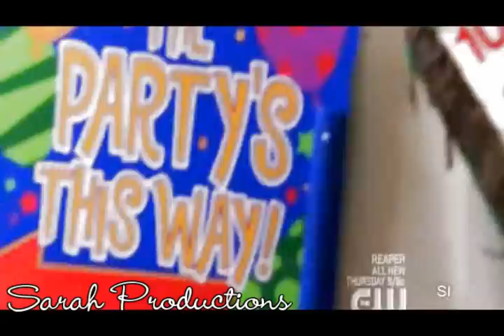James Lucas Scott || Crank Dat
The only thing I own is the editing of this video so DO NOT STEAL IT! =)

Edited in Sony Vegas 8.0
TV Show: One Tree Hill
Character: James Lucas Scott aka Jamie
Dedication: My sister Sonia (Soniarocks18) because it's her 18th BIRTHDAY!! Woot Woot!! =) Happy B-Day sistaaa!!! I know you love Jamie as much as I do so here is your super awesome present (well, one of them hehe!!) Looove you!! =)

#22 - Most Discussed (This Week) - Canada
#6 - Most Discussed (This Week) - Entertainment - Canada
#12 - Top Favorited (This Week) - Canada
#3 - Top Favorited (This Week) - Entertainment - Canada
#57 - Top Favorited (This Week) - Entertainment
#12 - Top Rated (This Week) - Canada
#3 - Top Rated (This Week) - Entertainment - Canada

#21 - Most Discussed (This Month) - Entertainment - Canada
#70 - Top Favorited (This Month) - Canada
#8 - Top Favorited (This Month) - Entertainment - Canada
#68 - Top Rated (This Month) - Canada
#7 - Top Rated (This Month) - Entertainment - Canada